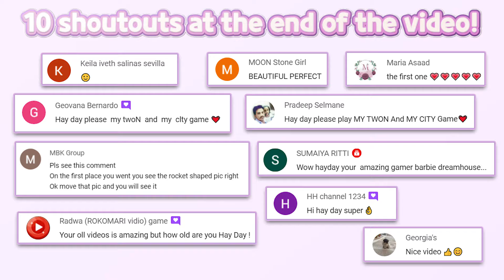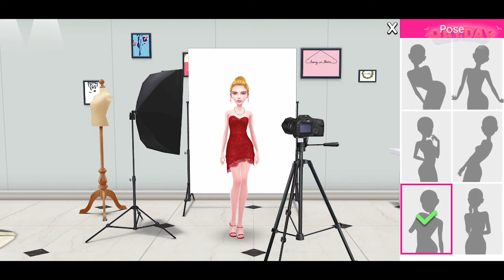Super Stylist - Makeover & Style Fashion Guru #12 | Crazy Labs by TabTale | Role Playing | HayDay